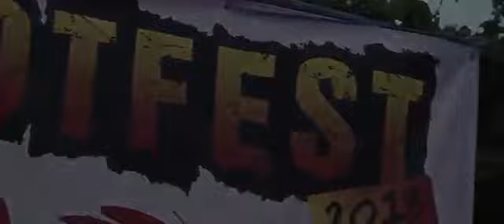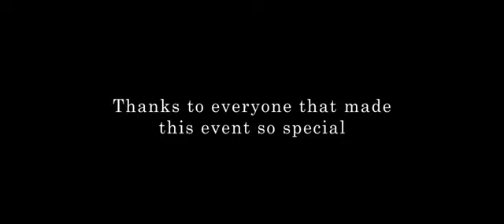Agiotfest 2018 Highlights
Agiotfest 2018 Highlights by Nikolaos Koskinas